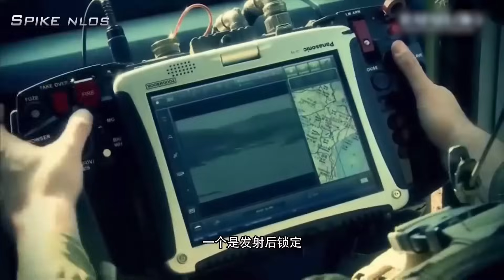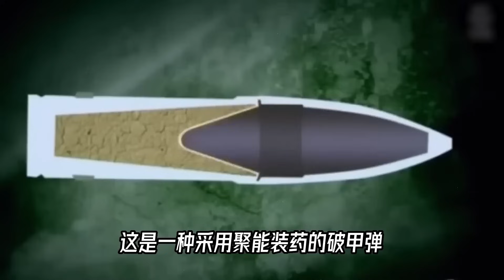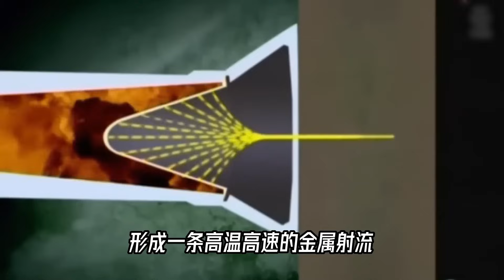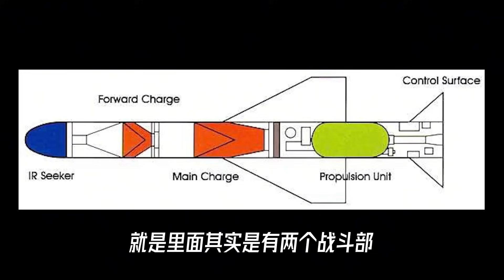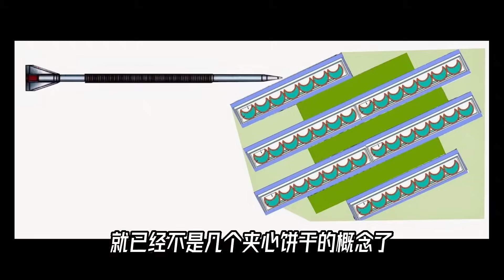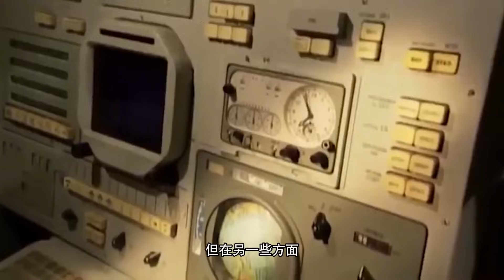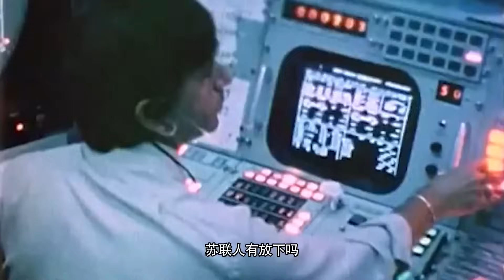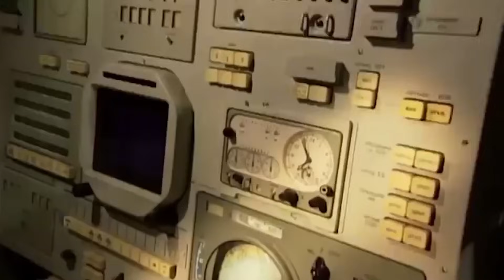原来导弹也是有线控的，难道线不会被烧断吗？为什么没有被淘汰呢？【科学火箭叔】